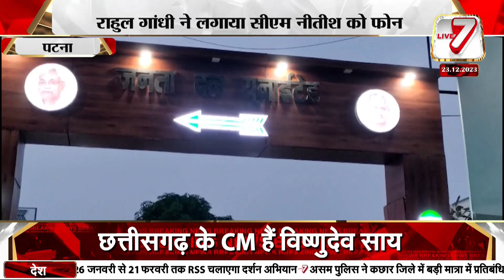पटना: राहुल गांधी ने लगाया सीएम नीतीश को फोन, नीतीश और तेजस्वी के बीच आधे घंटे तक बात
live7BHARAT
jmm news
Ranchi update
Jharkhand update
Congress News
BJP news
Cm viral news
cm news
breaking news